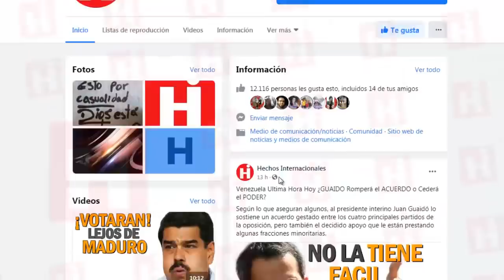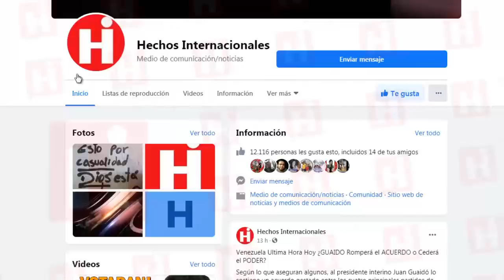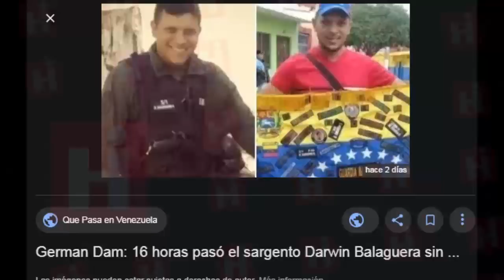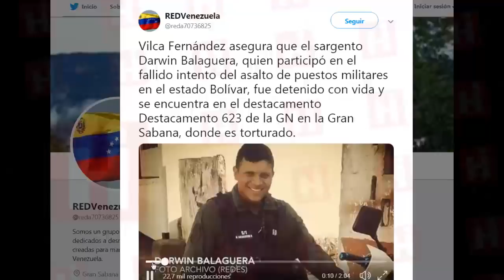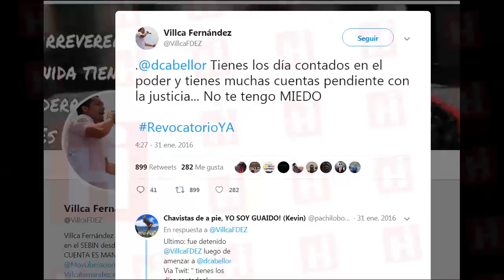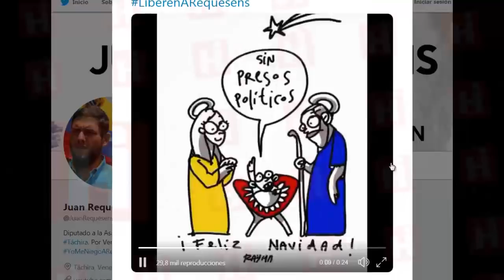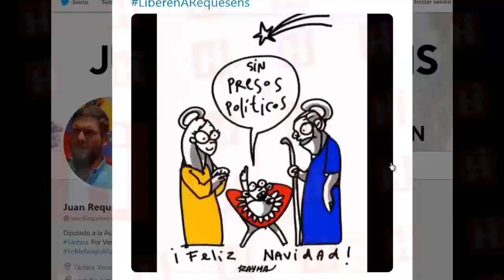✅ Venezuela Ultima Hora Hoy 🔴 Pierde ¡LOS ESTRIBOS! 🔥 Quiere hacerlo PAGAR 😱 31 de Diciembre 2019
Hoy te contaremos más detalles sobre la identidad del venezolano a quien el régimen, en su nueva trama  le ha puesto el ojo.